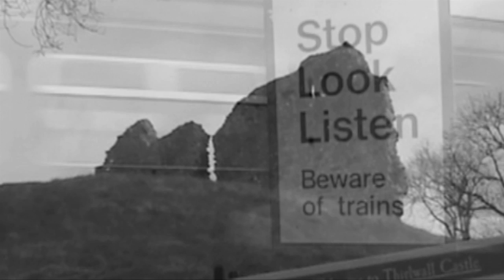Multi-Media - Thirlwall Horror